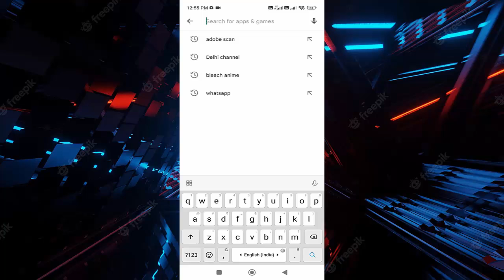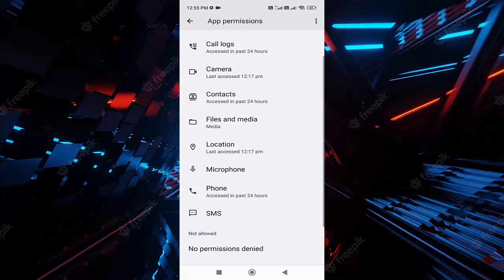WhatsApp Temporarily Unavailable Please Try Again In 5 Minutes In Android Mobile Phone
In This Tutorial I will show you, How To Fix WhatsApp Temporarily Unavailable Please Try Again In 5 Minutes.